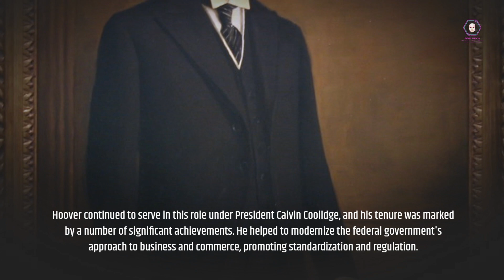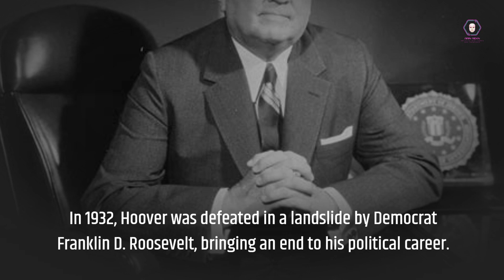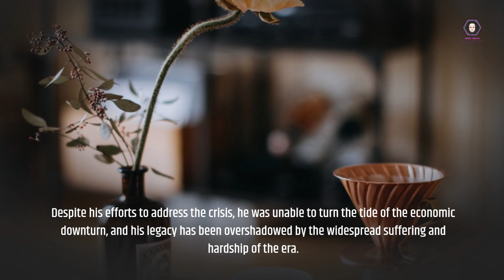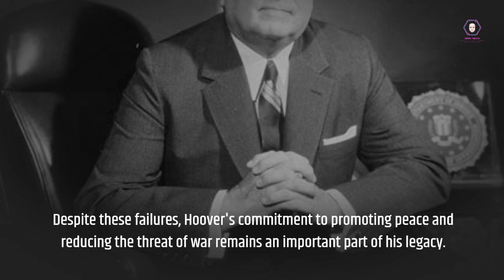31-WHO İS HERBERT HOOVER? The Forgotten President | Unveiling the Enigmatic Legacy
Join us on a captivating journey through time as we delve into the life and presidency of one of America's most intriguing leaders, Herbert Hoover. Often overlooked and misunderstood, Hoover's story is a fascinating tapestry of triumphs, challenges, and controversies that shaped a nation during a pivotal era. Discover how this self-made man, hailed for his humanitarian efforts before his presidency, navigated the treacherous waters of the Great Depression, leaving an indelible mark on history. From his humble beginnings to his rise to power and beyond, we uncover the real Herbert Hoover and explore the impact he had on the United States and the world. Don't miss this thought-provoking exploration of the forgotten president, whose complexities and contributions continue to resonate today.